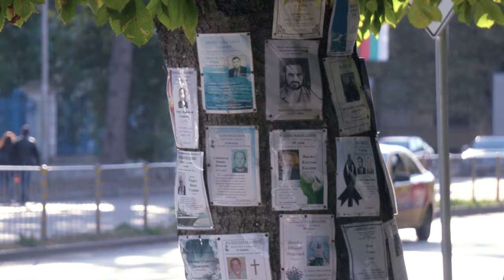EASTERN WINDS | Spirit of Varna, Bulgaria 🇧🇬 | Cinematic Travel Film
The thing I love most when travelling is trying to get a sense for the soul and spirit of a place and the people that lives there.

There is no place that vibrates the same, breathes the same, feels the same.

This video is the first of a NEW SERIE I will keep producing along my travels, in an attempt to capture and express a certain perception of a specific place.

A mix of images, sounds and words to make you feel like you were there.

Poem : “The Call of the Sea”
by Elisaveta Bagryana

Video captured and edited by Pierre Chesneau
Produced by Bloomyn Media.

Gear used :

- Sony A6400
- Kit lens 16-55 mm
- telephoto lens 50-210 mm
- SmallRig cage

- DJI Osmo Pocket 4K Camera
- Freewell ND filters for Osmo pocket

- Rode wireless go microphone
- Movo VXR10GY Video Camera Microphone

- Camera strap Peak Design
- Everyday Bagpack Peak Design

Edited on :

Surface book 2